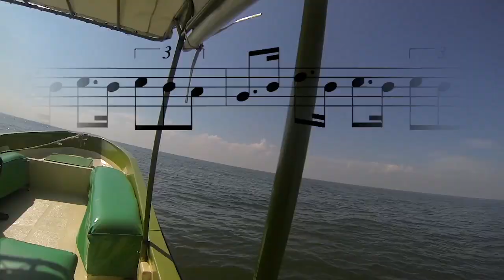Philip St. - Pilgrim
Lyric Video for "PILGRIM" by "Philip St."